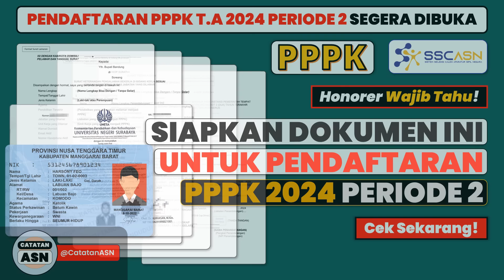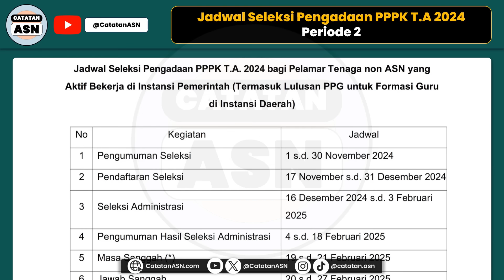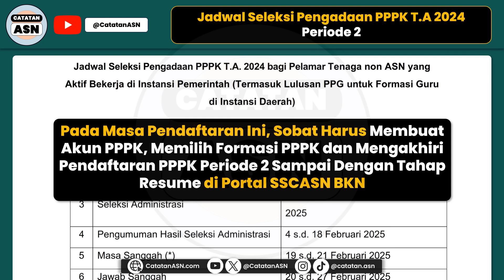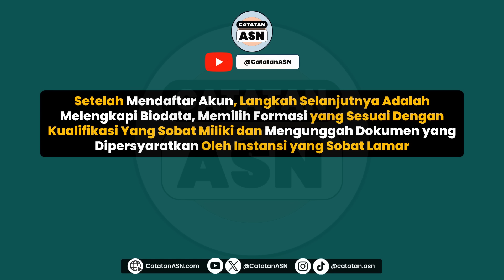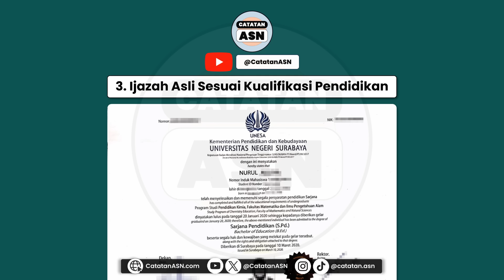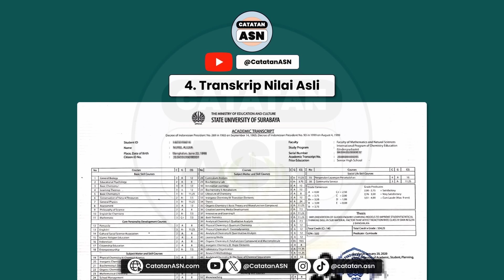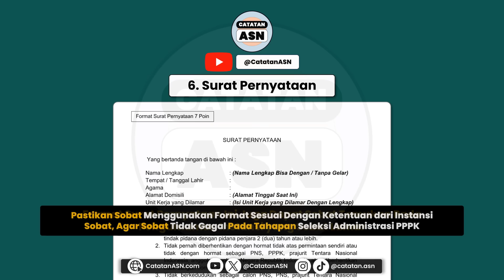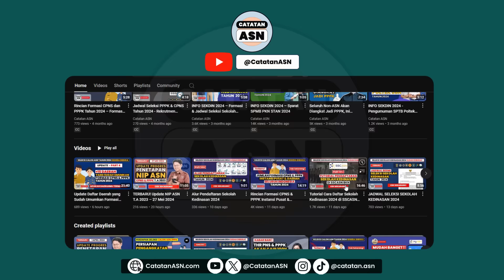Siapkan Dokumen Ini untuk Pendaftaran PPPK 2024 Tahap 2 – Persiapan Pendaftaran PPPK Periode 2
Pendaftaran Seleksi Pengadaan Pegawai Pemerintah dengan Perjanjian Kerja (PPPK) T.A 2024 Periode Ke 2 Akan Segera dibuka. Pendaftaran PPPK T.A 2024 Periode 2 ditujukan khusus Bagi Pelamar Tenaga Non ASN yang Aktif Bekerja Di Instansi Pemerintah minimal 2 tahun secara terus menerus, termasuk Lulusan PPG Untuk Formasi Guru di Instansi Daerah

Pendaftaran PPPK akan dimulai pada bulan November 2024. Hal ini didasakan pada Surat Badan Kepegawaian Negara tentang Jadwal Seleksi Pengadaan Pegawai Pemerintah Dengan Perjanjian Kerja (PPPK) Tahun Anggaran 2024. Untuk mendaftar pada Seleksi PPPK T.A 2024 Periode 2, terdapat beberapa dokumen yang harus Sobat siapkan.

Lalu, Apa saja Dokumen yang Perlu Dipersiapkan untuk Pendaftaran PPPK T.A 2024 Periode Ke 2?
Akan Kita Bahas Selengkapnya di video ini. Jadi, simak video ini sampai selesai ya 😉

Silahkan share video ini ke teman-teman lain yang membutuhkan 💖